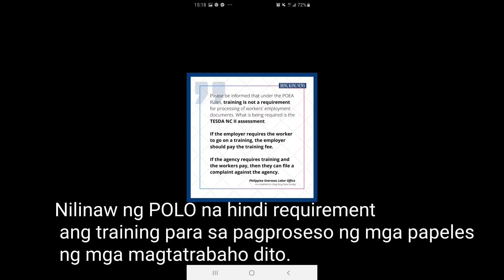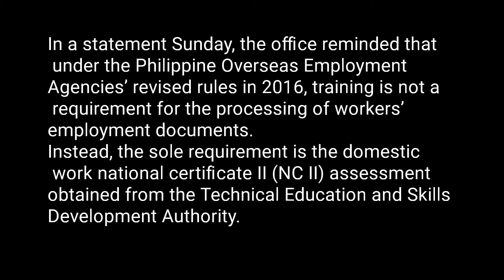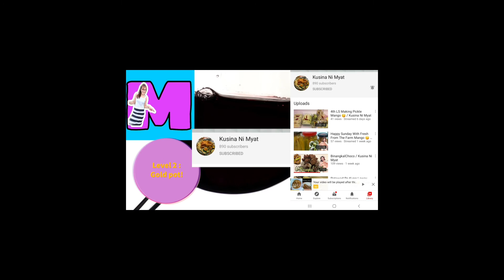TRAINING NG MGA OFW HINDI KAILANGAN AYON SA POLO / OFW UPDATES / Maid in the Kitchen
Ayon sa PHILLIPINE OVERSEAS LABOR OFFICE, hindi kailangan magbayad ang isang OFW para sa training fee or hindi rin requirement ang training sa pag proseso para sa pag a apply ng trabaho sa ibang bansa tulad ng Hongkong.

Panuorin ang kabuoang detalye sa videong ito.